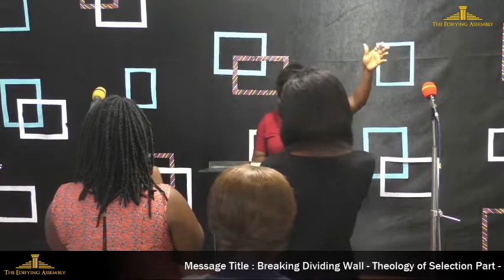Topic : Breaking Dividing Wall - Theology of Selection Part - 6 by pastor Joy.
Pay Attention And Be Blessed By God's Word